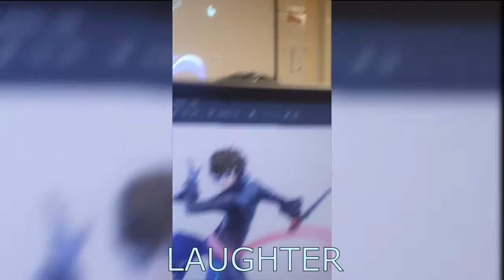Pranking Our teacher with Desktop Goose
This was pretty funny.